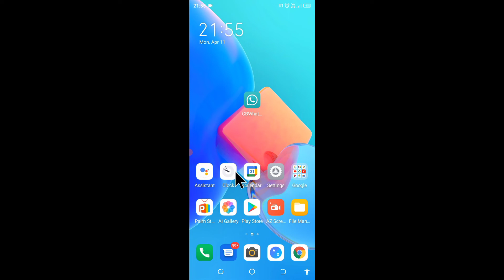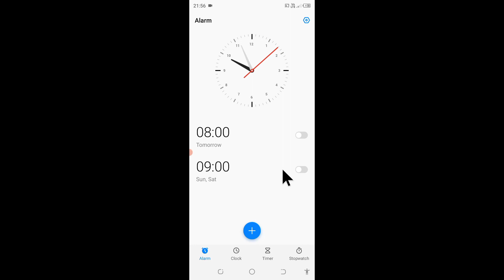tecno phone me alarm off/band/delete kaise kare।। how to turn off/delete/Remove alarm in Tecno phone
is video me bataya gaya hai friends ki Tecno mobile me Alarm delete kaise kiya jata hai